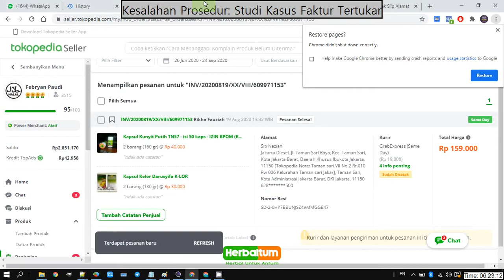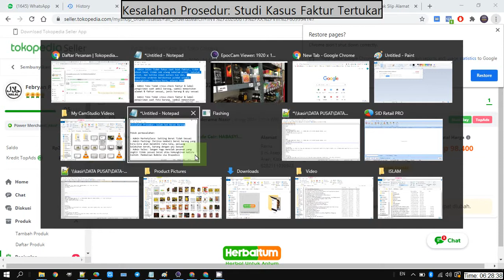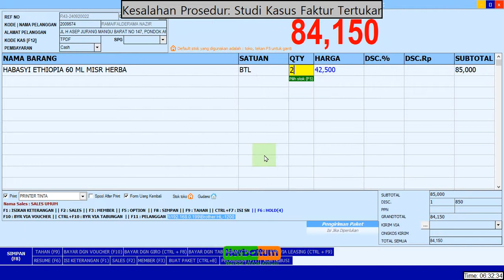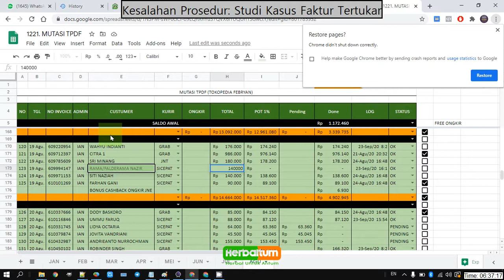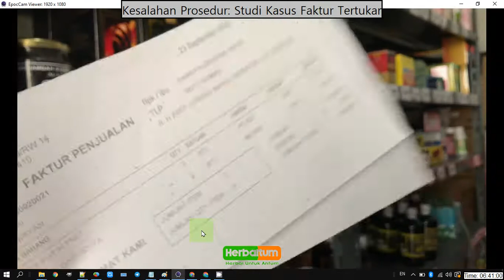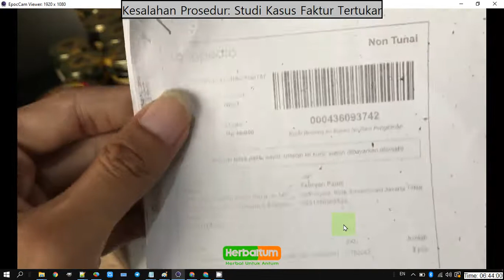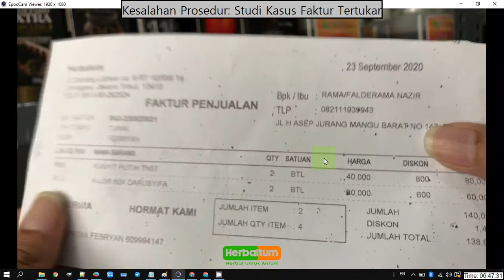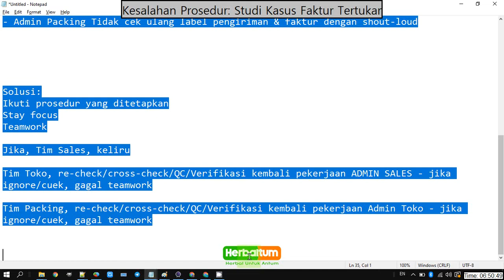Kesalahan Prosedur: Studi Kasus Faktur Tertukar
Pesanan "Siti Naziah" masuk ke Faktur "Rama 1"
Pesanan "Rama 1" masuk ke Faktur "Siti Naziah"

Pokok masalah:

- Admin Sales Tidak fokus saat buat faktur, tidak shout-loud, tidak cek ulang sebelum print, setelah print, dan ketika input mutasi kas dan, memproses orderan berikutnya pindah window.
Kemungkinan: Terburu-buru, adanya GRAB

- Admin Toko Tidak cross-check faktur & label pengiriman saat ambil barang, sambil memastikan alamat & faktur sesuai, jenis barang & qty sesuai

- Admin Toko Tidak cross-check faktur & label pengiriman saat foto barang, sambil memastikan pesanan dengan kurir tertentu mendapatkan prioritas lebih utama

- Admin Toko Tidak posting foto sesuai nama, memperlambat proses tracking problem

- Admin Packing Tidak cek ulang label pengiriman & faktur dengan shout-loud

Solusi:
Ikuti prosedur yang ditetapkan
Stay focus
Teamwork

Jika, Tim Sales, keliru

Tim Toko, re-check/cross-check/QC/Verifikasi kembali pekerjaan ADMIN SALES - jika ignore/cuek, gagal teamwork

Tim Packing, re-check/cross-check/QC/Verifikasi kembali pekerjaan Admin Toko - jika ignore/cuek, gagal teamwork

lakukan yang benar, jangan pembenaran kelakukan